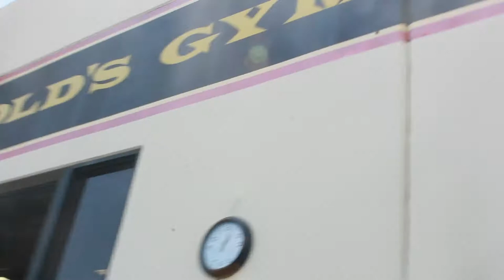MEETING DAVID LAID, SIMEON PANDA, STEVEN CAO, AND RYAN TERRY | GYMSHARK X GOLDS GYM POP UP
Had a great time meeting all the athletes, people were awesome. Everyone was legitimately genuine and wanted to know about you which I thought was cool. the tips Steven gave me for competing to the camera advice Dave gave. Thanks for everything and hopefully you guys make it up to SF soon!